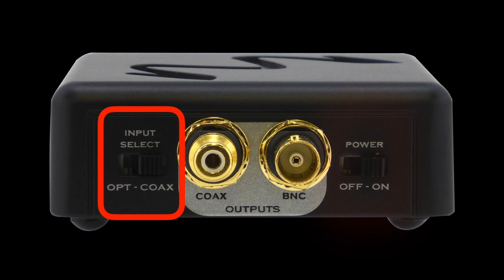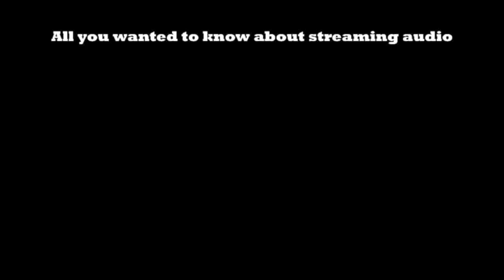Wyred 4 Sound Remedy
The influence of jitter on sound in a digital audio system can be immense. Harshness, loss of deep lows, sibilance problems, limited and out of focus stereo imaging; it’s a bit as a heavy hang-over. They say Alka Selzers help against hang-overs and that the Remedy helps against jitter. I will only test the latter, if you don’t mind. (English and Dutch subtitles - Nederlands ondertiteld)